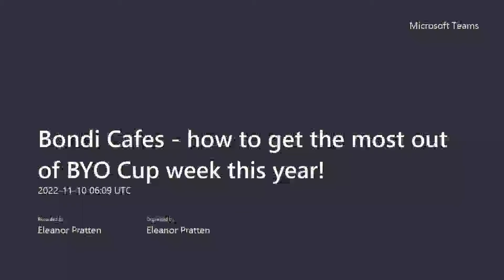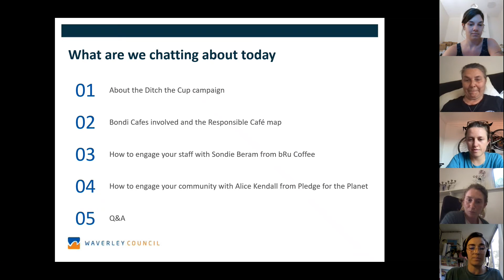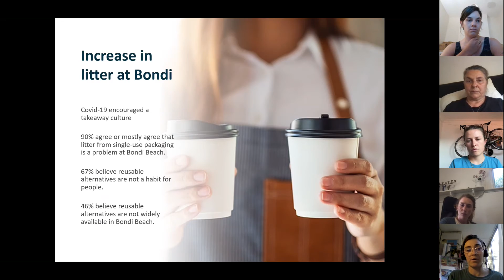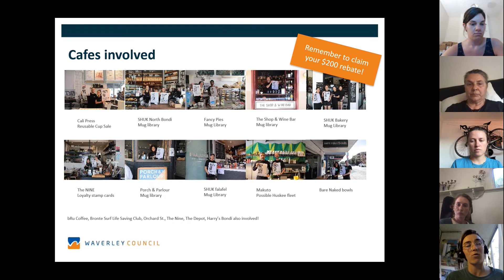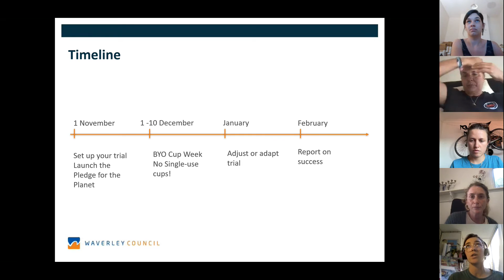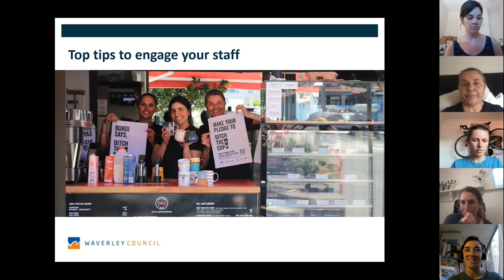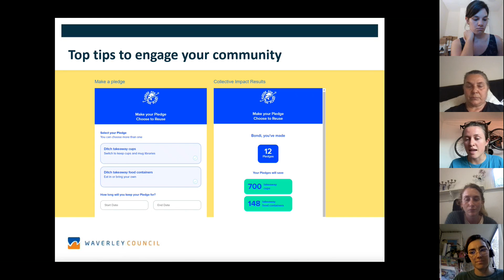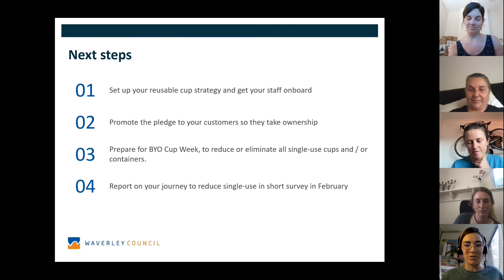For Bondi café owners: How to make the most of BYO Cup Week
Council is pleased to be supporting BYO Cup Week 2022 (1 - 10 Dec).

During BYO Cup Week, participating cafés will be doing their bit to reduce local litter and energy consumption by not supplying disposable coffee cups. However, they will be assisting their valued customers by suppling mug libraries and encouraging people to bring their own reusable cups/mugs from home.

This recorded online presentation to café owners from Council's Sustainable Waste Officer provides tips for making the most of BYO Cup Week and ensuring it runs smoothly for businesses and consumers alike.

If you'd like to know more about BYO Cup Week, please see our page on the Hello Bondi